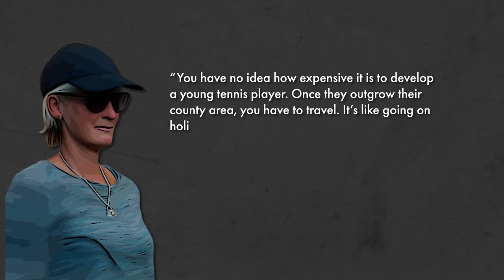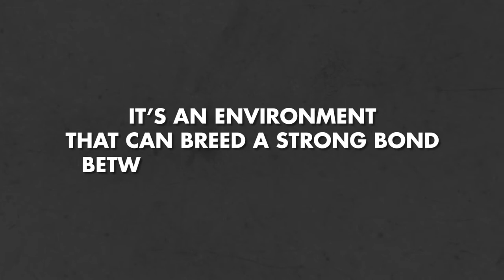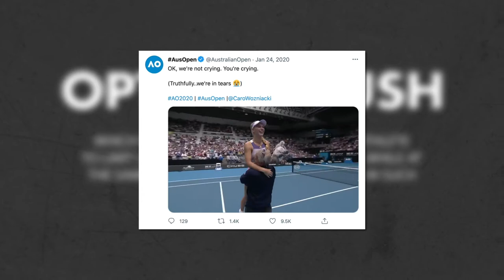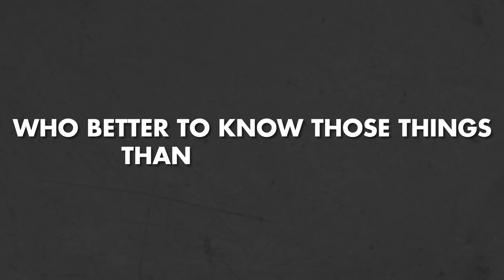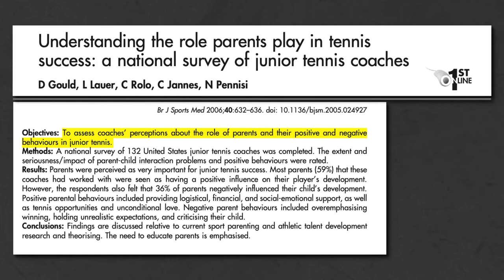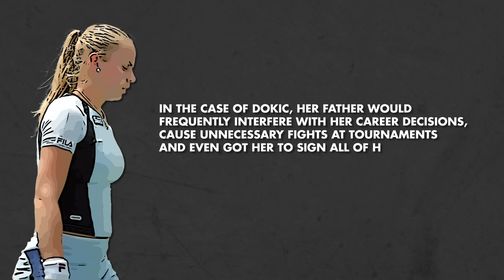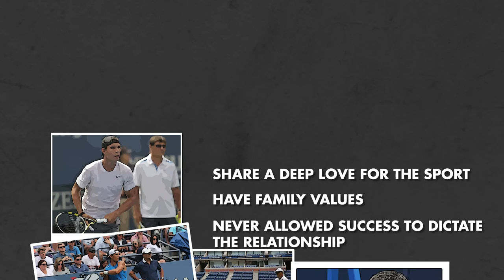Why Do Parent-Coach Relationships in Tennis Go Bad?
Understanding Parent-Coach Relationships.

For some the player and parent-coach relationship can be a tough tight rope to walk; it’s a fragile and risky commitment with many pitfalls BUT get it right and the relationship can make a positive contribution to player development, resulting in thrilling performances and a successful career in professional tennis.